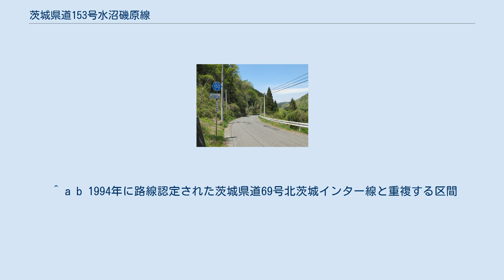茨城県道153号水沼磯原線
茨城県道153号水沼磯原線 北茨城市華川町花園の水沼ダム付近 （2014年5月） 茨城県道153号水沼磯原線（いばらきけんどう153ごう みずぬまいそはらせん）は、茨城県北茨城市内の一般県道である。
 北茨城市華川町花園の水沼地区と同市華川町小豆畑の茨城県道10号日立いわき線交点（華川小学校西交差点）を経て、同市磯原町豊田の茨城県道22号北茨城大子線・北茨城I.C.南交差点に接続する路線。
北茨城市華川町花園から磯原町への最短ルートで、経路の途中沿線に水沼ダムがある。
華川小学校西交差点 - 北茨城I.C.南交差点の区間は、主要地方道日立いわき線の一部および、主要地方道北茨城インター線の全線と重用する。
このため、単独区間は水沼ダム沿いの山間部の区間になる。
 1959年（昭和34年）10月14日、新たな県道として北茨城市花園町字水沼を起点とし、北茨城市磯原町を終点とする区間を本路線とする県道水沼磯原線として茨城県が県道路線認定した。
 1995年（平成7年）に整理番号153となり現在に至る。
 水沼ダムのある3kmの区間は、連続雨量200ミリになると通行止め規制となる。
道路幅は1.5〜2車線ほどあり、北側に平行する福島県道・茨城県道27号塙大津港線と比較して起伏が少なく道路幅も広い。
 ^ 県道北茨城大子線との重用区間を短縮するための区域変更。
 ^ a b 1994年に路線認定された茨城県道69号北茨城インター線と重複する区間